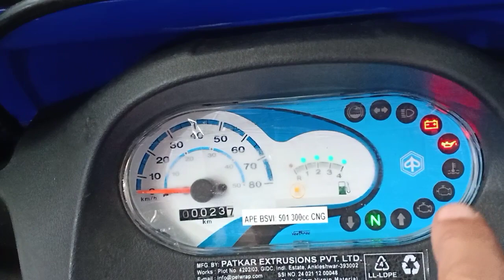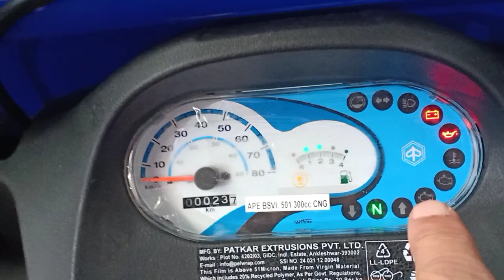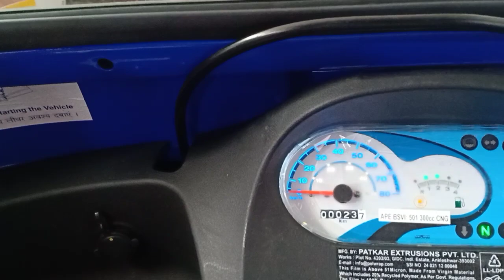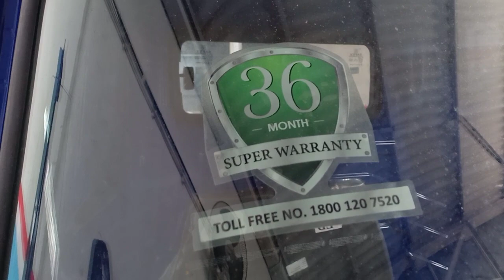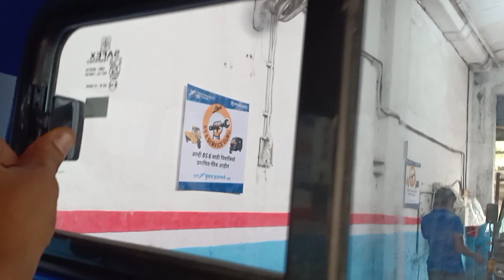पियाजियो नया 300 सीसी सीएनजी / पेट्रोल 5 स्पीड गियर बॉक्स कार्गो वाहन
पियाजियो ने 36 महीने की वारंटी के साथ नया 300 सीसी सीएनजी / पेट्रोल 5 स्पीड गियर बॉक्स कार्गो वाहन लॉन्च किया,

पावर और माइलेज में सर्वश्रेष्ठ, 5 स्पीड गार बॉक्स, वाटर कूल्ड इंजन, 1 साल की नो मेंटेनेंस कॉस्ट के साथ सभी प्रकार के लोड को लोड करने के लिए बड़ा कार्गो ट्रे